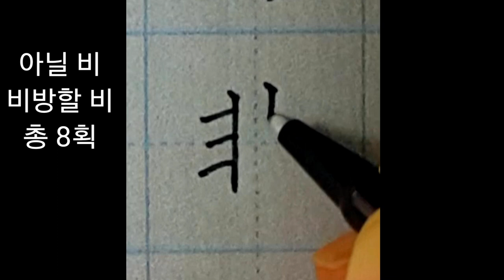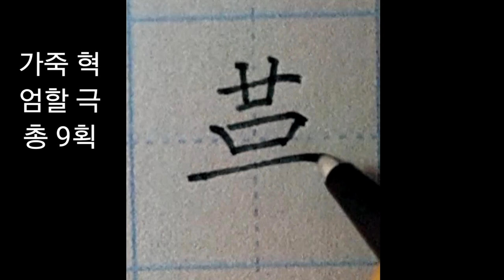한자부수 214 #7 플러스펜 쓰기 성씨김~가죽혁 calligraphy 한자쓰기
광고는 채널 영상 제작에 도움이 됩니다.♡